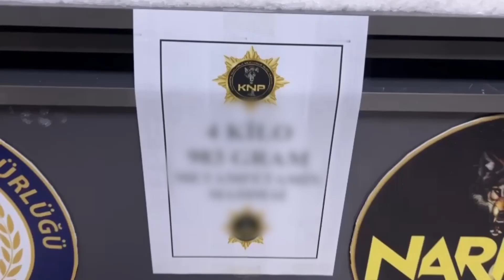İşte Kayseri’nin Kasım ayı asayiş raporu!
Kayseri İl Emniyet Müdürlüğü’ne bağlı Asayiş Şube Müdürlüğü ve Çocuk Şube Müdürlükleri Kasım ayını içeren faaliyetlerini açıkladı. Ayrıntılar için internet sitemizi ziyaret edin.